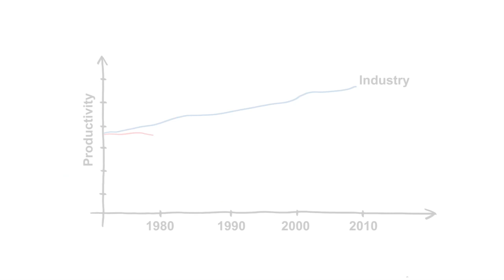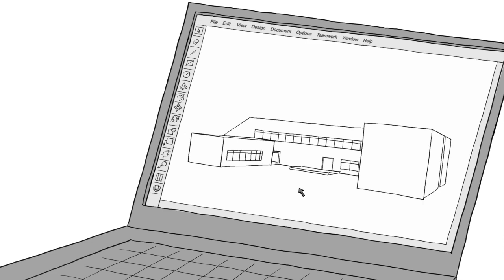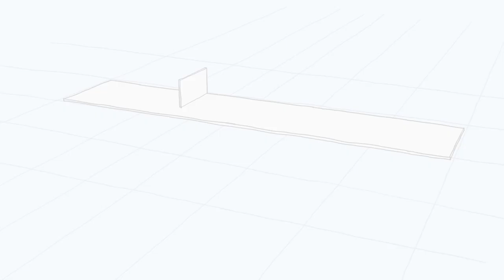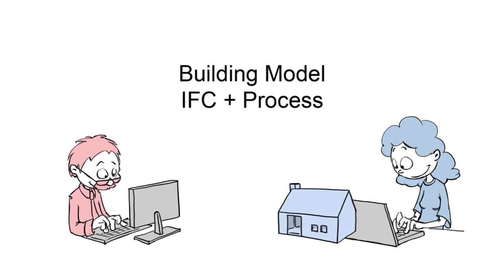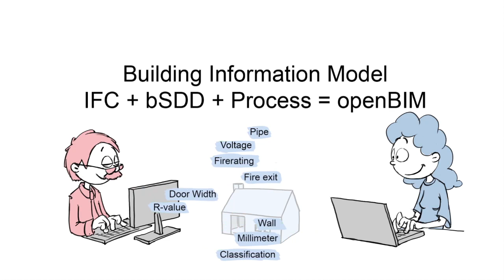What openBIM Does For You - buildingSMART in Four Minutes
The film explains the basics of the openBIM and buildingSMART concepts.
Produced by buildingSMART Norway